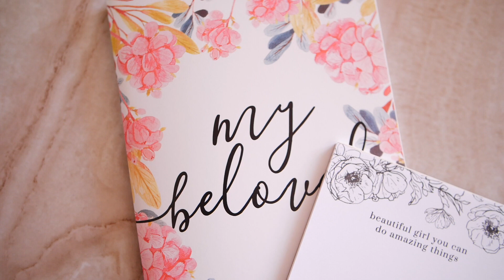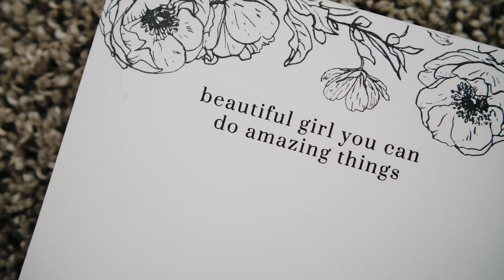Amanda May - Small Business Workshop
Amanda May - Small Business Workshop at the Study Hall in Knoxville, TN